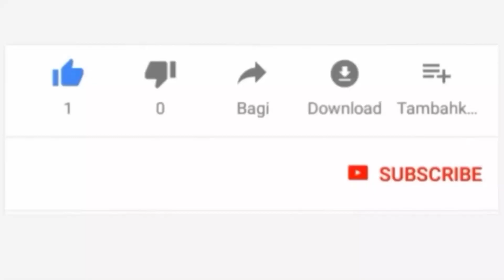JIFUNZE KUHESABU NAMBARI KUANZIA 1 MPAKA 10 KWA LUGHA YA ALAMA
LIVE#JaiOnlinAeTv

This sound effects are not our property, Let us take this time to take out appreciation for the person who create the instrument(beat).